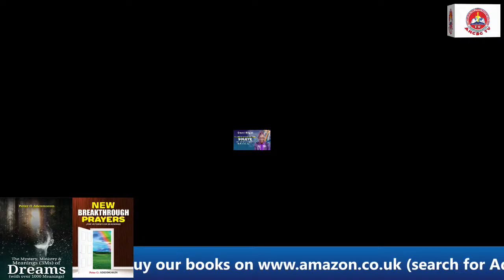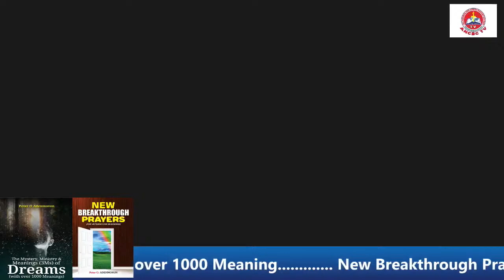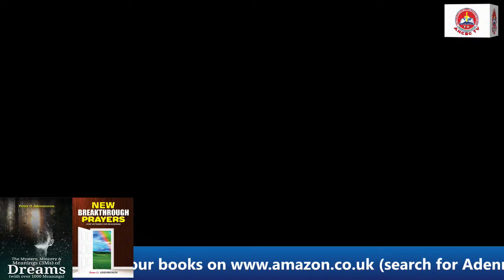DR ONAOLAPO OLUSEGUN SOLEYE FUNERAL SERVICE AT OWU BAPTIST CHURCH TOTORO, ABEOKUTA. 08-03-2024